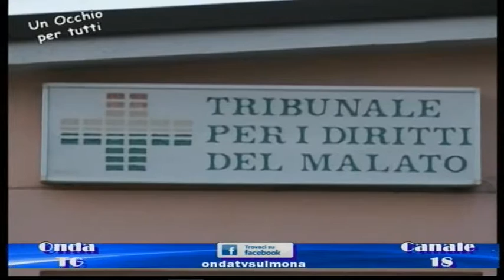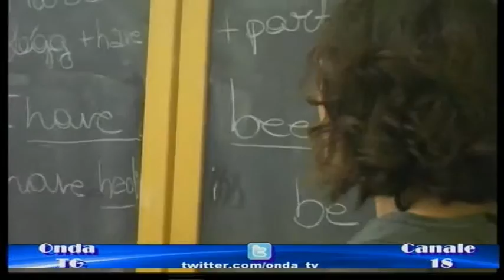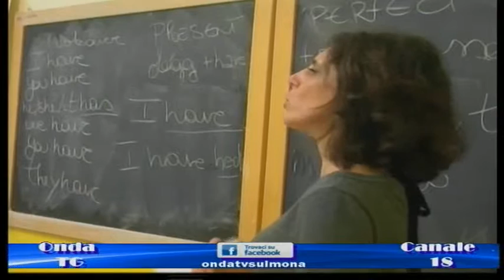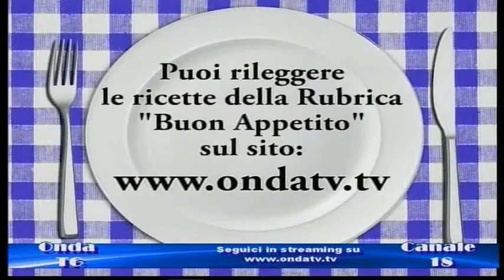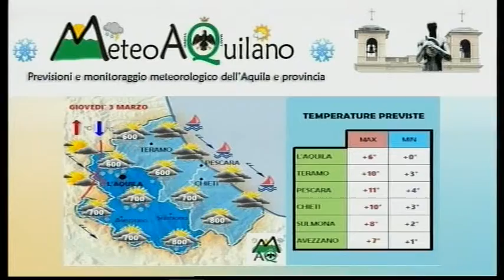TG GIORNO 3 MARZO 2016